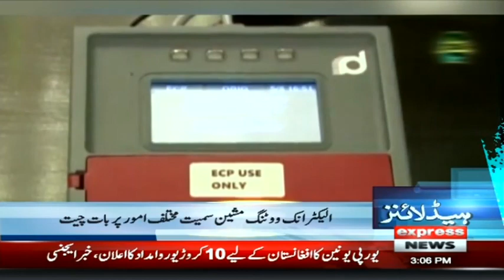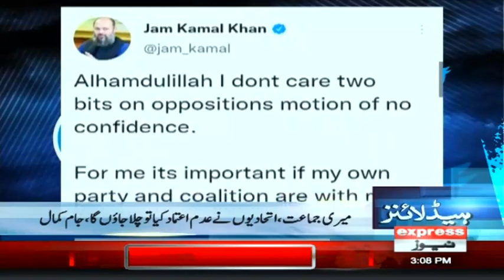Bilawal Bhutto Lashes Out At PM Imran | Headlines 3 PM | 15 September 2021 | Express News | ID1F